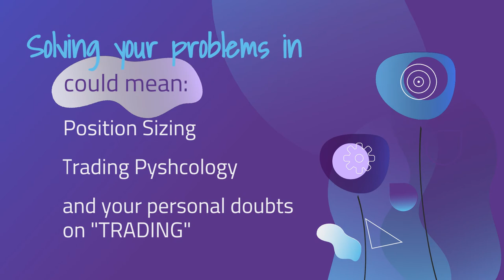Commodity Market Awareness Program in Mumbai on August 03 2019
Dear Viewers,
We would like to inform that We welcome you to participate in FREE Stock Market Awareness Program. Request all of you Participate in this Program and get benefited directly from Exchange.

Key Note Speaker : Mr. Dwipen Gogoi
Profile : Technical Analyst, Market Researcher, Educator, Independent, Trader, Blogger and YouTuber.
Title: Profitable Trading Strategy in Commodity market

Below are the Program Details.
Venue : Mumbai
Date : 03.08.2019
Time : 10 am onwards
Address:
Kasturba Hall
5, Tawade apt, Bhavani Shankar Road,
Near vartak hall, Dadar west,
Mumbai – 28